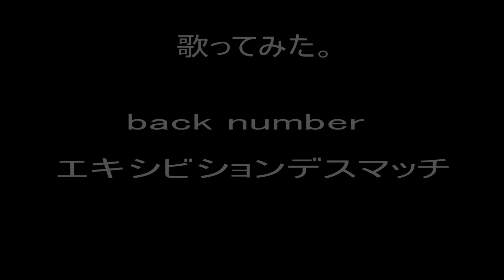back number エキシビションデスマッチ 歌ってみた。